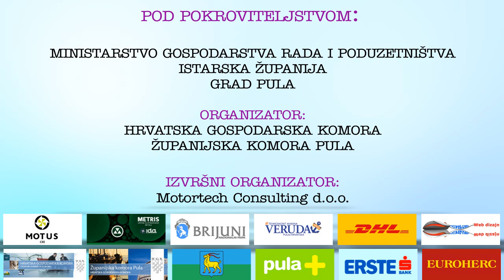Pula Boat Fair 2010 - 3 DIO.flv